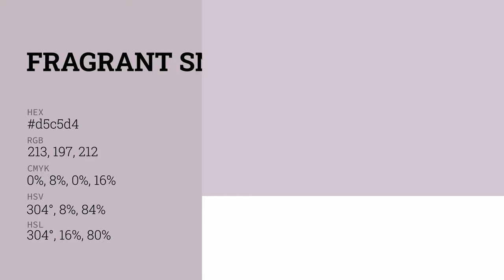Fragrant Snowbell color d5c5d4 hex color - Violet color - Cool color d5c5d4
What color is Fragrant Snowbell ? d5c5d4 hex color - Violet color - Cool color d5c5d4

Hex d5c5d4 Color Code is also known as Fragrant Snowbell color.